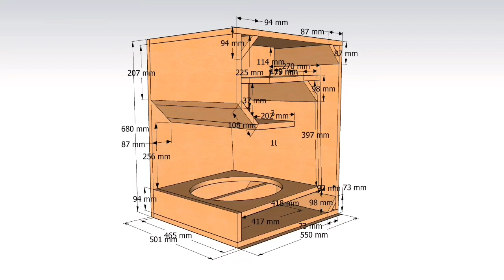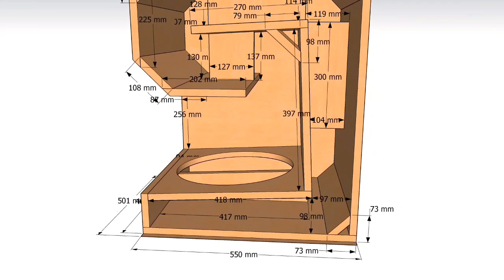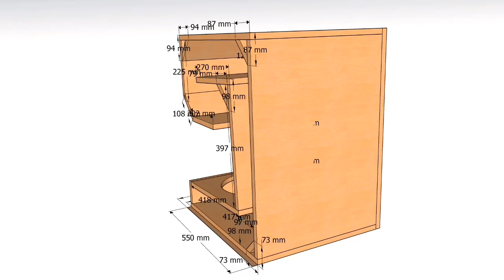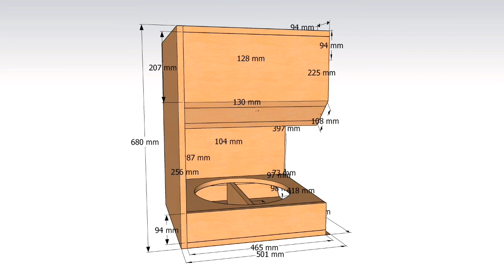THAM BOX 15 INCH MKII | TAP HORN | FULL PLAN